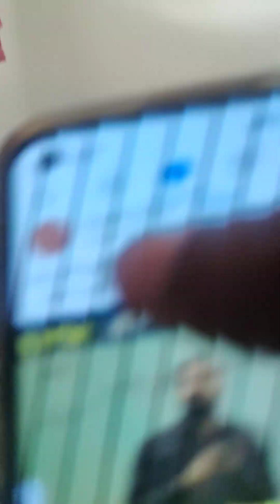6 September 2023